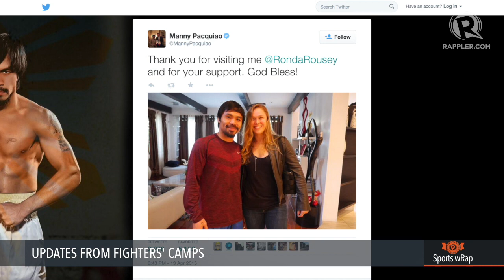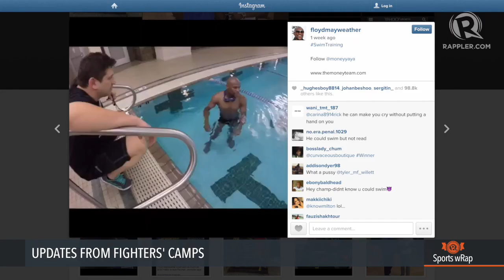Sports wRap: Sky-high ticket prices, docu trailer, camp updates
More videos on Rappler Follow Rappler for the latest news in the Philippines and across the globe. In or out of the arena, Vegas fight tickets are sky-high. This and more on this week's Sports wRap